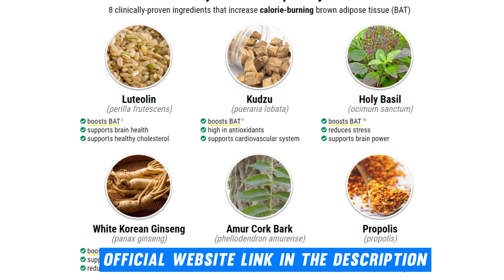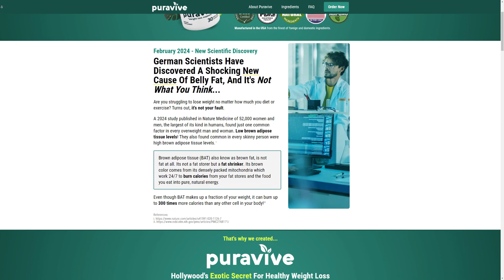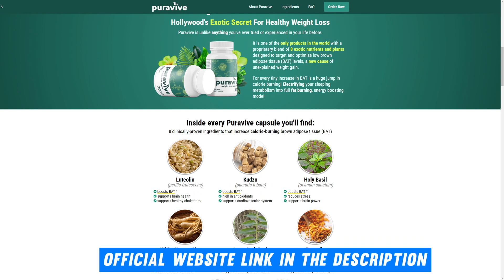Exotic Rice Method Review (⛔️What To Know⛔️) PURAVIVE - PURAVIVE REVIEWS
Puravive Exotic Rice is a natural weight loss support formula that facilitates fat loss by enhancing metabolic assistance and promoting a calorie deficit state. It also improves insulin sensitivity, supporting blood sugar levels without any side effects.

With Puravive, obese individuals can lose excess weight confidently. It qualifies as a perfect weight loss supplement, aligning with the principles of a healthy diet, active lifestyle, and positive mindset for achieving weight loss goals.

✅How Does Puravive Work For Weight Loss?
Puravive Exotic Rice Method focuses on weight loss as its primary function, aiding in your transformation journey. By promoting calorie management and metabolic assistance, it enhances fat breakdown and triggers Brown Adipose Tissues (BAT), which act as calorie burners in obese individuals.

This natural process helps achieve an optimal Body Mass Index (BMI). Unlike typical weight loss supplements, Puravive utilizes natural ingredients and clean dietary methods to boost metabolism, facilitating fat utilization and effective calorie management for weight loss.

✅Puravive Benefits
✔️Weight Loss Support: Facilitates weight loss by promoting calorie management and metabolic assistance.
✔️Activation of Brown Adipose Tissues (BAT): Triggers BAT, which acts as a calorie burner in obese individuals, aiding in fat breakdown.
✔️Optimal BMI: Helps reach the optimum Body Mass Index (BMI) naturally.
✔️Natural Ingredients: Features natural ingredients and clean dietary methods for safe and effective weight loss.
✔️Metabolic Boost: Enhances metabolism for improved fat utilization and calorie management.

✅Puravive Exotic Rice Method Conclusion
 Puravive offers a comprehensive solution for weight loss by promoting calorie management, metabolic assistance, and activation of Brown Adipose Tissues (BAT).
With its focus on achieving an optimal Body Mass Index (BMI) naturally, Puravive stands out for its use of natural ingredients and clean dietary methods. By enhancing metabolism and facilitating effective fat utilization and calorie management, Puravive supports individuals in their weight loss journey while promoting overall health and well-being.